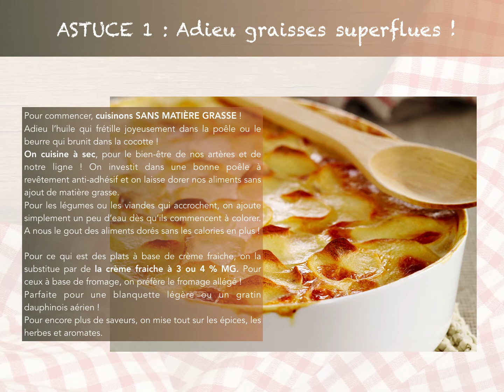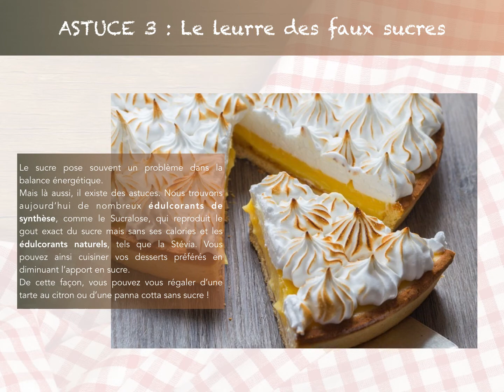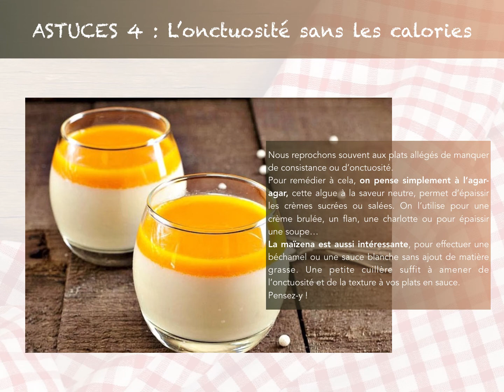J'allège mes plats d'hiver préférés